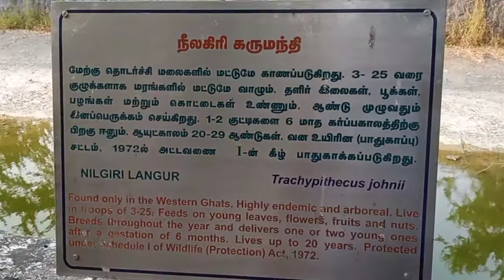Nilgiri Langur - Black Leaf Monkey, - Scientific name: Trachypithecus johnii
Click open the description To know details about it:
The Nilgiri langur is a langur found in the Nilgiri Hills of the Western Ghats in South India. Its range also includes Kodagu in Karnataka, Kodayar Hills in Tamil Nadu, and many other hilly areas in Kerala and Tamil Nadu. This primate has glossy black fur on its body and golden brown fur on its head

Scientific name: Trachypithecus johnii
Higher classification: Lutung
Rank: Species
Species: S. johnii
Family: Cercopithecidae
Kingdom: Animalia

DESCRIPTION
The Nilgiri Langur, also known as Indian Hooded Leaf Monkey, John’s Langur and Black Leaf Monkey, is an attractive black Colobine monkey with a pale gold mane. The rump and base of the tail are white, and females have white highlights on their inner thighs which are present from an early age.

BEHAVIOUR
These langurs form groups with one dominant male and around 20 females, with the sub-adult and subordinate males forming bachelor groups. These troops move through the forest feeding on leaves of about 100 plant species (which gives rise to their name ‘Black Leaf Monkey’) as well as fruits, flowers and seeds. The troops mainly move in the late afternoon because the langurs begin to head to their sleeping areas, where they engage in social activities like play, grooming and infant-mother association as well as rest.

Vocalisation plays a major role in establishing and maintaining the social hierarchies of groups, with female-female interactions escalating into long screeching and squealing exchanges that are reconciled only when the male gives a specific call.

HABITAT
The home range of Nilgiri Langurs is between two and six hectares, which varies according to how concentrated the sources of preferred food are and the density of langur troops in the area. They only occur in the Western Ghats of southwestern India, next to the Mudahalli Elephant Corridor.

THREATS AND CONSERVATION
The Nilgiri Langurs are hunted for their skin to use for drums, and other parts of their bodies are used for traditional ‘medicine’, which has led them to be classified as Vulnerable by the IUCN Red List of Threatened Species as there may be only 5,000 left in the wild. They have been affected by habitat loss due to crop plantations, mining, dams, and human settlements but they are good dispersers and are able to colonise new areas, which makes them better adapted than primates like the lion-tailed macaques.

FAQS,

Is langur a monkey?
Langur, general name given to numerous species of Asian monkeys belonging to the subfamily Colobinae. The term is often restricted to nearly two dozen species of leaf monkeys but is also applied to various other members of the subfamily.

Why is Nilgiri langur endangered?
Main threats to Nilgiri langurs are poaching and the loss of the habitat. These animals are hunted for their fur and flesh. Their skin is used for making drums and other parts of the body are used for meat and in traditional medicine.

Is Nilgiri langur endangered?
The Nilgiri langur is classified as Vulnerable by the International Union for Conservation of Nature (IUCN, 2015), appearing on the IUCN Red List of Threatened Species. They face a myriad of threats: poaching, habitat loss, the pet trade, fires, and more.

Are langurs aggressive?
Because of their sacred status and their less aggressive behavior compared to other primates, langurs are generally not considered pests in many parts of India.

How many langurs are left in the world?
Conservation. The Cat Ba langur is considered to be one of "The World's 25 Most Endangered Primates and is assumed to have declined by 80% over the last three generations. It is estimated that there are less than 70 of these langurs left in the world.

Are langurs friendly?
Although langurs are fond of plant materials as their food, now they are habituated with various food substances offered by tourists. ... Their interaction with tourists is so friendly that it can hardly be differentiated from that of men.

To see all my videos click  my YouTube channel name (Joel John J) or on my profile photo and go to my channel click on Videos tab and select play all option !!!

You can search my channel using my name Joel John J ( ஜோயல் ஜான் ஜெ ) in YouTube Search box on top of the page.

If you like to donate to me & my channel: Use Join option to commit a monthly contribution starting as low as Rs 29 per month up-to Highest contribution "Supper Fan" - Rs 7,999 per month !!!
 nilgiri langur tamil name, nilgiri langur case study,  langur facts, nilgiri langur habitat,